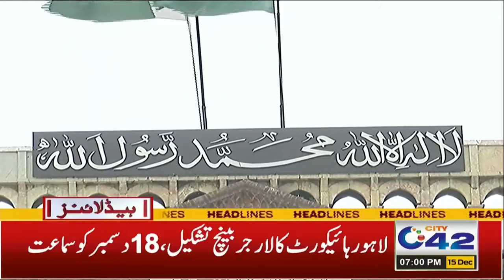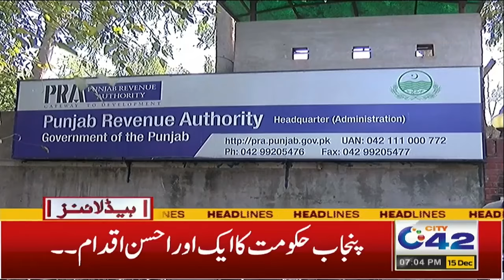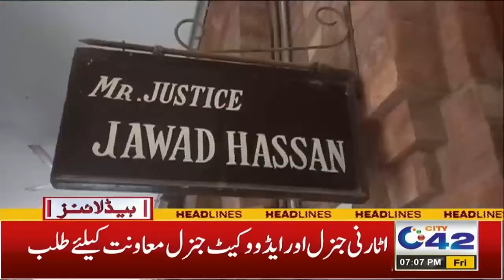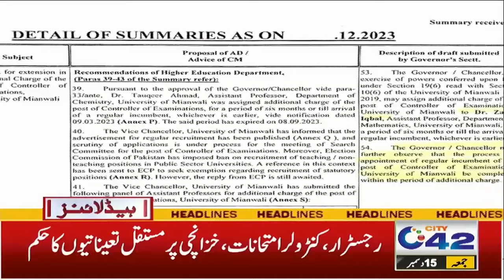Artificial Rain !CM Punjab Big Announcement, Offices Closed For Two Days |7PM News Headlines| City42